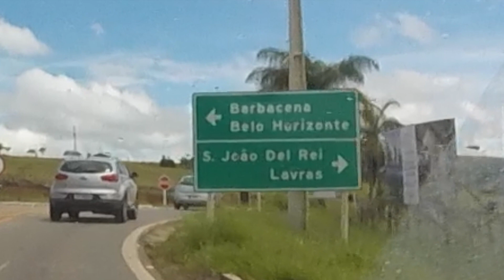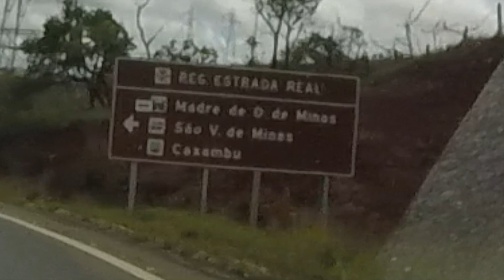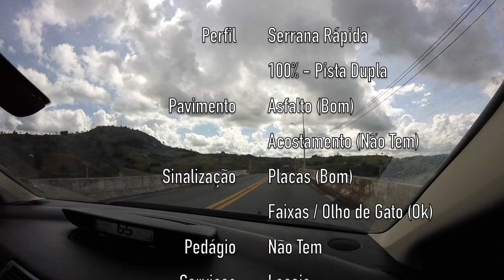Tiradentes - MG - Três Corações - MG (BR-265 / BR-381 - Fernão Dias)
Tiradentes - MG -  Três Corações - MG

BR-265 - Rodovia Miguel Batista
BR-381 - Rodovia Fernão Dias

Citroen C4